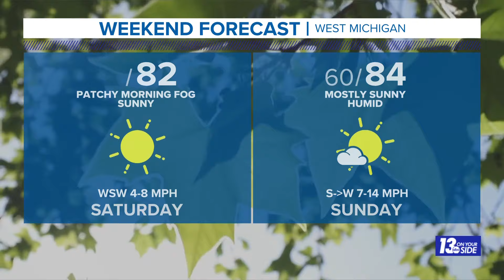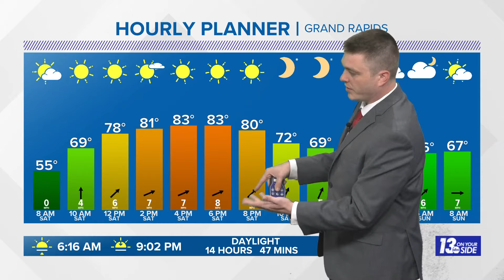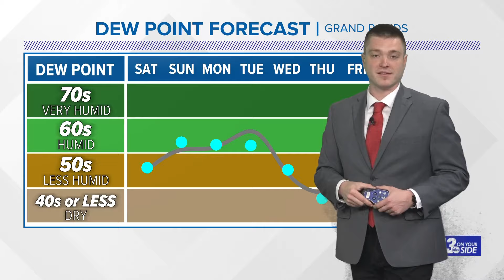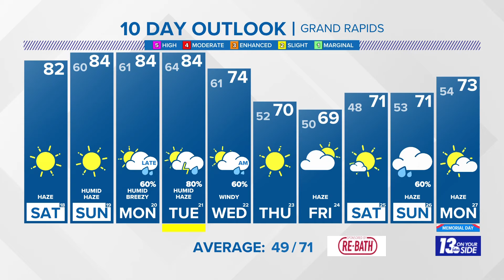13 ON YOUR SIDE Forecast: Feeling like summer!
Showers and thunderstorms return next Monday night through Wednesday followed by cooler weather through the holiday weekend.